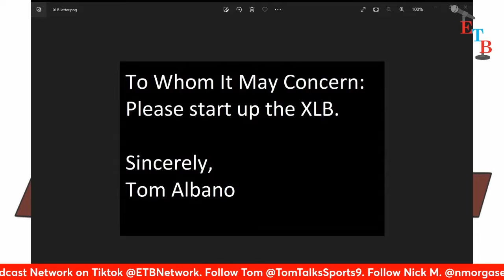Empty the Bench Ep 142 | Kevin Durant | Kyrie Irving | NBA Free Agency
**NOTE: This episode was RECORDED PRIOR to the breaking news of Baker Mayfield being traded to the Carolina Panthers**

It's episode 142 of Empty the Bench! This week, it's an NBA-heavy filled episode as our hosts discuss:
- Kevin Durant requesting out of the Brooklyn Nets
- Possible trade destinations for Durant & Kyrie Irving
- Rudy Gobert traded by the Utah Jazz to the Minnesota Timberwolves
- Other NBA News & Notes from the start of the free agency period
- The Knicks facing tampering penalties for their Jalen Brunson signing
- Freddie Freeman firing his agent following his emotional visit to Atlanta -- and the report agent Casey Close didn't fully disclose the final Braves offer
- Disputed reports over Baker Mayfield's future home
- Justin Thomas claiming he wants honesty from those who joined LIV Golf
- Joey Chestnut winning his 15th Nathan's Hot Dog Eating title and taking down a protestor at the same time

If you are looking for a perfect everyday bag that is light, durable, versatile, and hip, for this summer, don't miss out on the newest addition to the Knack family of products, the Knack Sling Bag!

If you get a Knack bag don't forget to post it on social and tag us @ETBSports! We want to see you enjoying your Knack Bag!